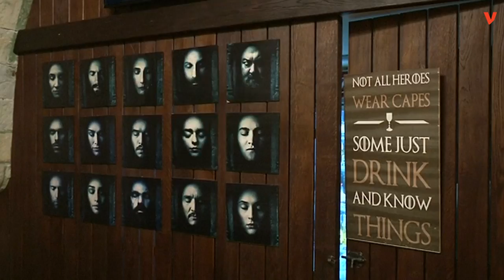From Game Of Thrones To Stranger Things, There’s Probably A Bar For Your Show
Watering holes around the world are transforming themselves to resemble fantasy hits.

A Lebanese pub called "Castle Black" recently became a magnet for fans of "Game of Thrones." The pub, which screens episodes of the HBO staple every Monday, serves up special brews, like "Cersei's Poison."

Not a GoT fan? Why not try Chicago bar "The Upside Down," which honors the Netflix hit "Stranger Things." When you're there, you can try out an Eggo-waffles-and-bourbon concoction.

Or maybe you're more into sci-fi. If you're in Los Angeles, you should head to the "Scum and Villainy Cantina," which describes itself as "your friendly neighborhood geek bar."

Whatever you're a fan of, there's probably a bar out there for you. So drink up, nerds.